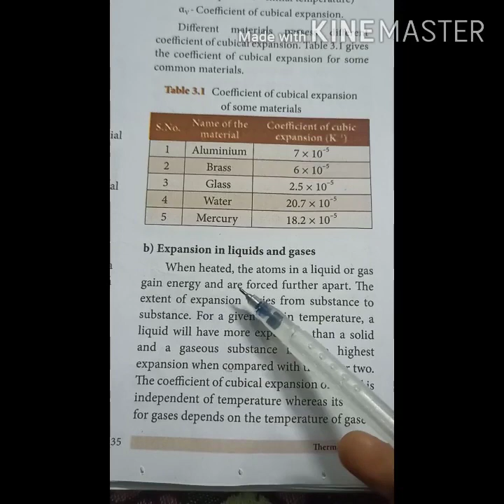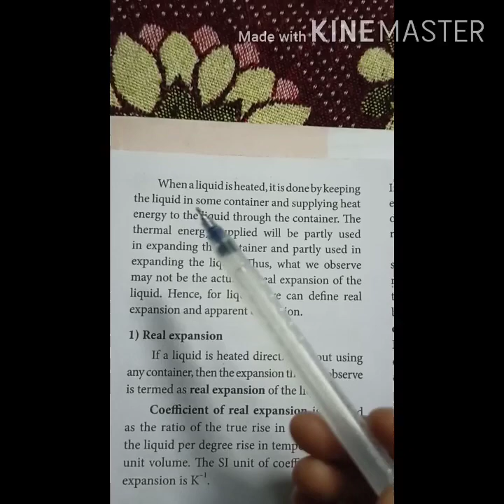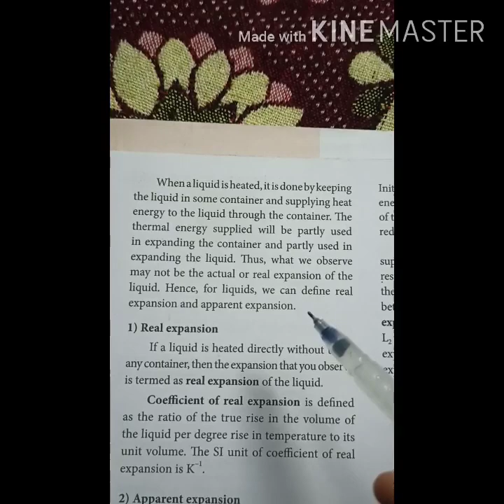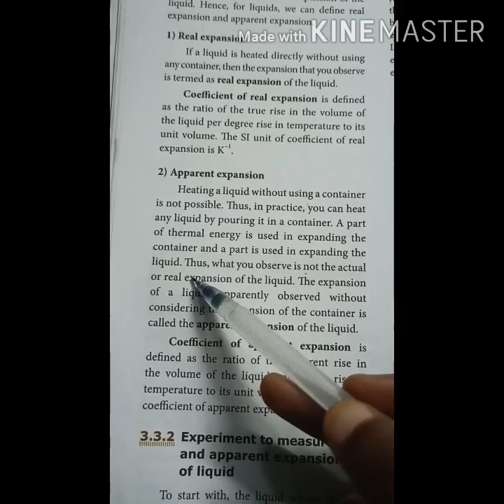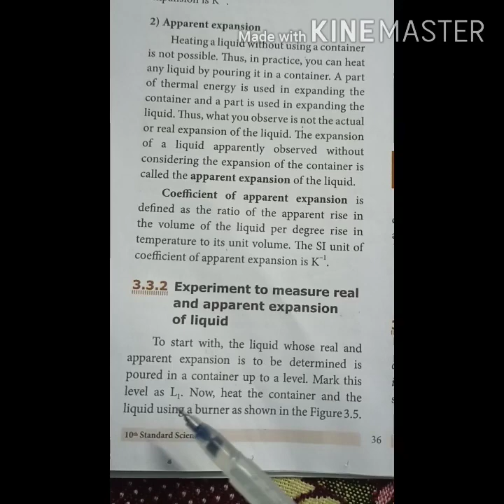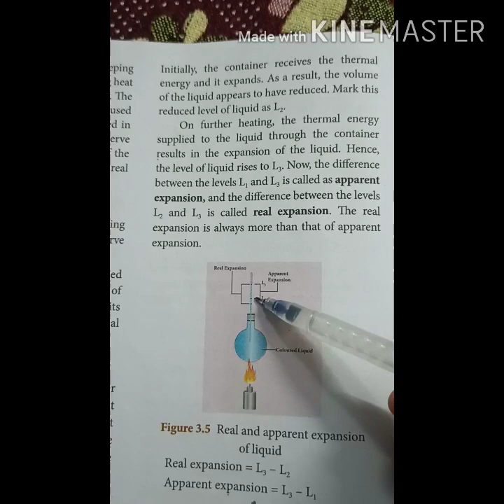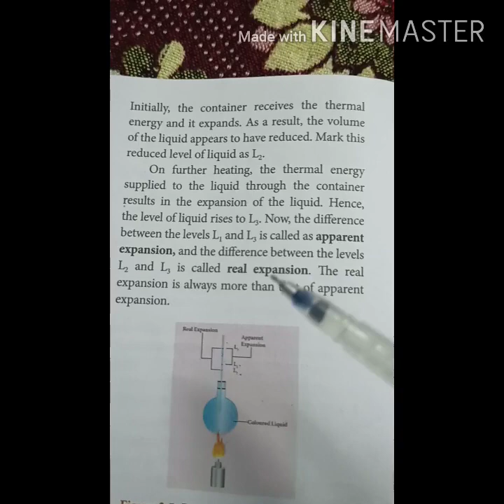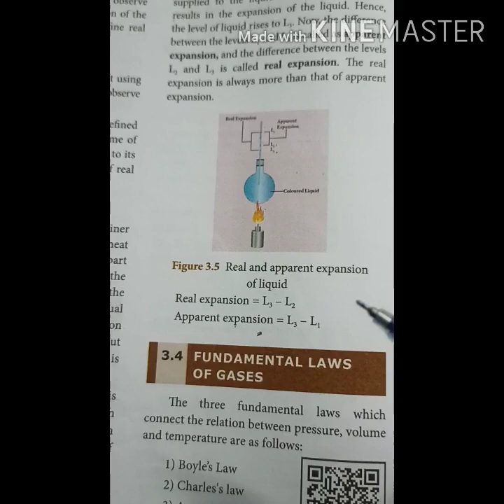Xth Std Science Unit-3 Thermal Physics (TN Samacheer) Part-2 Video